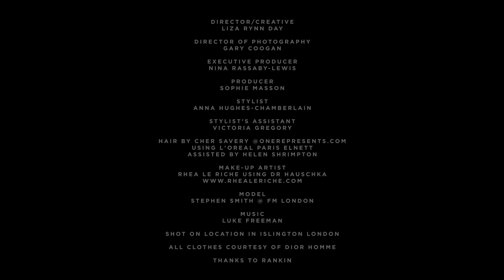HUNGER TV: DIOR HOMME AW13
Follow The Hunger on Twitter
Like The Hunger on Facebook